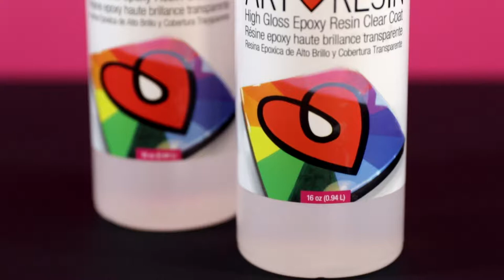Come usare la resina epossidica ArtResin: Terzo passo - Mescola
In questo video vi facciamo vedere come mescolare correttamente ArtResin.

Mescolate a fondo la miscela di resina e indurente per almeno tre minuti. Mentre mescolate, raschiate bene le pareti e il fondo del recipiente, per fare in modo che l’intera miscela si catalizzi correttamente e quindi indurisca nel modo previsto. Se a questo punto vedete formarsi delle bolle, non preoccupatevi. Ce ne occuperemo nel quinto passo.

Ora siete pronti per il quarto passo.